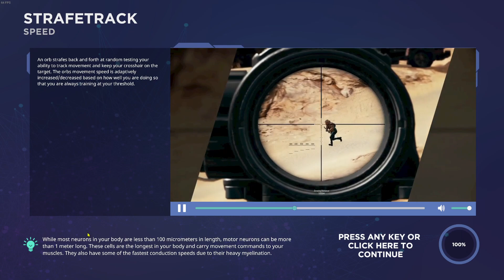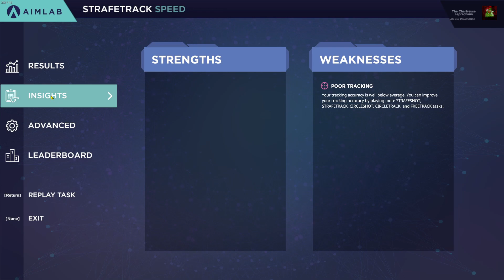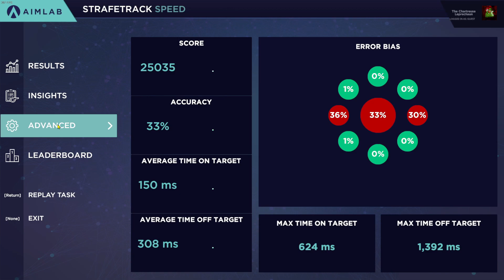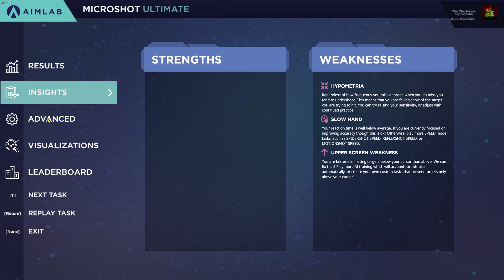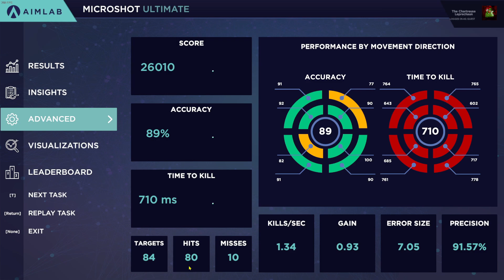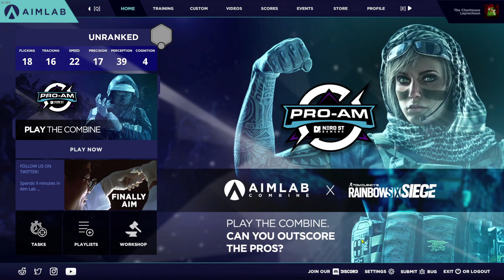AIM Lab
Ready!  Aim!  Wait…hold up…better practice first…
Another Random Game.  This one has real value, though.

MONTHLY HIGHLIGHTED ISSUE: BRAIN INJURY AWARENESS MONTH
March is Brain Injury Awareness Month. National Brain Injury Awareness Month in March alerts us to the causes and aims to eliminate the stigma surrounding brain injuries.

When it comes to brain injuries, not a single injury or person is the same. The month is dedicated to improving awareness of brain injuries. Providing quality support for people with brain injuries and understanding of their needs will improve their outcomes for the future. Changing the perspective of the world to understand how brain injuries work is a difficult task.

While anyone can suffer from a brain injury, it’s important to remember that everyone is a person first. They are not their injury.  Each person has hopes and dreams, and they are not their injury.  Each injury affects a person differently. How we support the person and treat the injury will require understanding and patience.

And, if you need a break from all the seriousness of the world right now, it’s also national Frozen Food Month, National Peanut Month, National Irish-American Heritage Month, and National Umbrella Month. So…Whatever works for you!

Meanwhile, if you have spare computer capacity and time, try donating that capacity to Folding@Home and help cure diseases.

My Computer:
 32 GB 3200MHz RAM
650W PSU
500GB SSD, 1TB HDD, 2TB HDD (External)